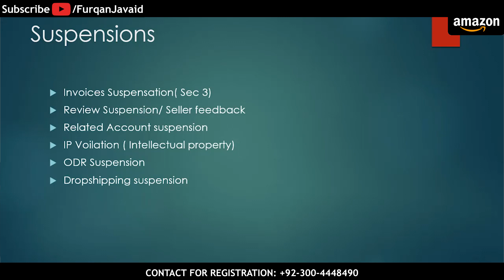Amazon Dropshipping in 2022 Part 14, A Step by Step Guide For Beginners, Furqan Javaid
Amazon Dropshipping in 2022 Part 14,
A Step by Step Guide For Beginners
Furqan Javaid

Amazon Dropshipping Course:
16th Batch Starting Date: 05th September 2022
ONLINE 1 MONTH TRAINING COURSE
2 Classes in a week
Monday and Thursday (7pm to 8pm according to Pakistan Standard time)